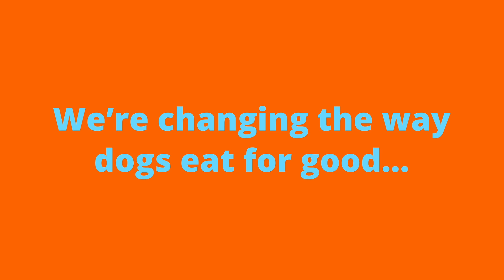SuperFeedy Brand Video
Now available in the UK